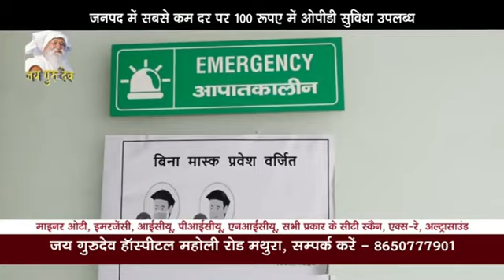गोरखाली महिला कल्याण समिति ने मनाया हरितालिका तीज पर्व